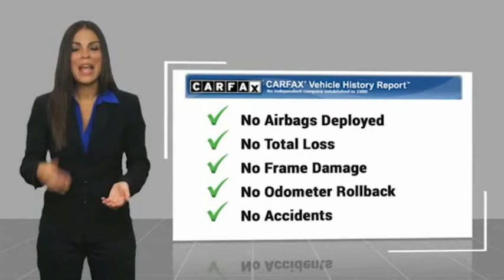2015 Honda Accord Hybrid E025486A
2015 Honda Accord Hybrid EX-L

**TAKE ADVANTAGE OF OUR REAL NATIONWIDE LIFETIME WARRANTY. UNLIMITED TIME AND UNLIMITED MILES**POWER MOONROOF, BACKUP CAMERA, BLUETOOTH, HEATED LEATHER BUCKET SEATS, POWER DRIVER & PASSENGER FRONT SEATS, STEERING WHEEL MOUNTED AUDIO CONTROLS, ALLOY WHEELS, 2.0L 4-CYLINDER I-VTEC 50/45 CITY/HIGHWAY MPG, ODOMETER IS 1238 MILES BELOW MARKET AVERAGE!!!Awards:* 2015 KBB.com Brand Image AwardsKelley Blue Book Brand Image Awards are based on the Brand Watch(tm) study from Kelley Blue Book Market Intelligence. Award calculated among non-luxury shoppers. Kelley Blue Book is a registered trademark of Kelley Blue Book Co., Inc. Reviews:* Simple operation, great reliability and high resale value are obvious attractors to the Accord. But you may be surprised at the extent of its lineup, which ranges from an economical sedan to a V6-powered coupe or a hybrid rated up to 50 mpg. It's hard to go wrong in any of them. Source: KBB.com* Excellent fuel economy; strong acceleration; roomy and high-quality interior; responsive handling; user-friendly interior controls. Source: Edmunds* What began as a 2-door hatchback in 1976 has grown into today's full-size sedan. Like the rest of the car, the Accord's 5-passenger interior is a pleasing step forward. The cabin boasts soft-touch materials for a quality feel. The front seats are comfortable, and the driver's seat actually toned down the lumbar support. The rear seats have even more room, as does the trunk. Sleek, rippled sheet metal defines a more streamlined exterior that has shrunk around an interior that feels roomier than previous generations. The most surprising thing about the Accord is its refined continuously variable transmission (CVT). Mated to the 4-cylinder, this CVT feels much like a normal automatic, mimicking gear changes. Even a base Accord has good power for acceleration and passing, yet attains an impressive mileage on the highway. Move up to a V6 model with 6-speed automatic transmission, and the Accord is downright quick. For the individual looking to consume less the Accord comes as a Hybrid as well. This operates on a 141hp 2.0-liter, 16-valve i-VTEC 4-cylinder engine and a 55hp lithium-ion battery pack for a net hp of 196. The Hybrid can achieve ratings of 50 cty and 46 hwy. To help maximize efficiency, the Accord Hybrid seamlessly shifts between three distinct drive modes: EV Drive, Hybrid Drive and Engine Drive. EV Drive is 100% electric, and generally is used during braking and when starting from a stop. Hybrid Drive uses the fuel engine and electric motor to provide extra zip during acceleration, and once your Accord Hybrid is cruising with highway efficiency, Engine Drive takes over. If you want a hassle-free, pleasing family car with a reputation for quality and an immediate familiarity, you can't go wrong with the Accord. Source: The Manufacturer SummaryCall the all new Westshore Honda at to confirm availability and schedule a no-obligation test drive. We are located at 2522 N. Dale Mabry Hwy, Tampa FL 33607.